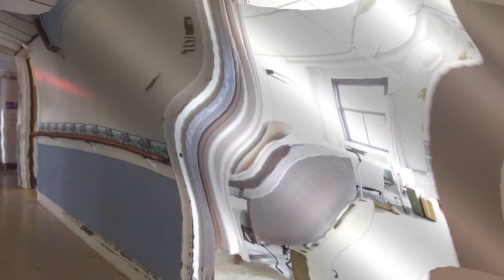Resident Undead - Hill View Manor (New Castle, PA) - Full Episode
In the season 6 premiere of Legacy, Eilfie Music joins the team as they investigate Hill View Manor in New Castle, PA . With Eilfie's extensive knowledge of the occult, she helps the team conduct unique energy experiments throughout the entire location.